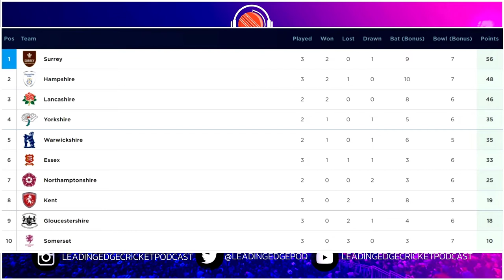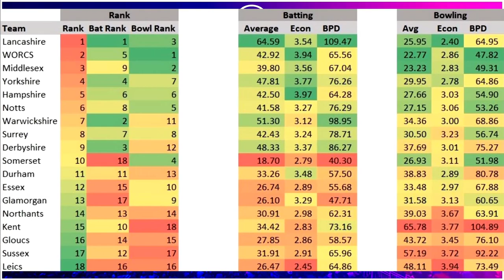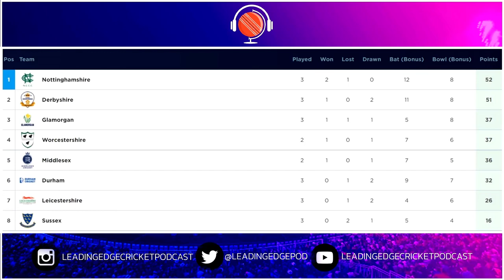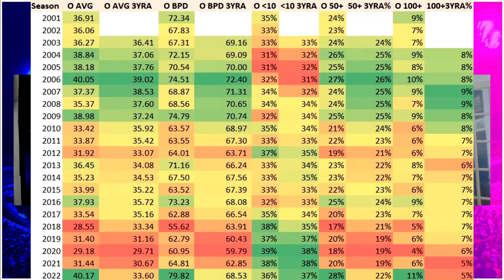County Championship Round 3 Review Podcast | Shan Masood IS ELITE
Welcome the the English County Championship 2022 round 23 review on the Leading Edge Cricket Podcast.

Today we review all 8 County cricket matches from round 2, the highs, the lows, the winner, the losers as well as the star performers.

Shan Masood continues to shine and has now hit back to back double centuries.
Josh Bohannon added to his England credentials with a perfectly timed 200.
Notts rolled over Durham thanks for 200 from Ben Slater.
Shaheen Shah Afridi got Marnus out twice!

🏏Listen To Our Cricket Podcast Everywhere🏏